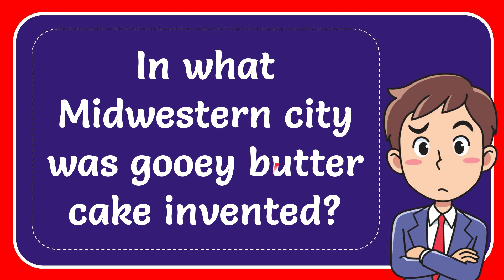In what Midwestern city was gooey butter cake invented?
In what Midwestern city was gooey butter cake invented? NEW VIDEO#